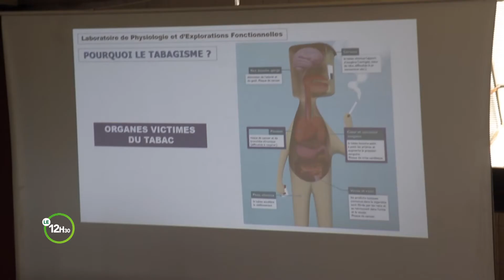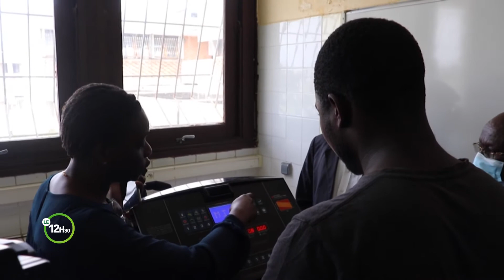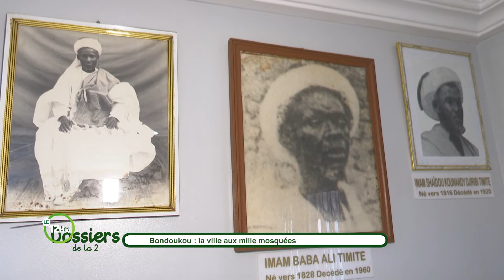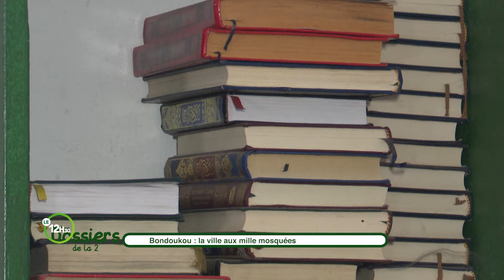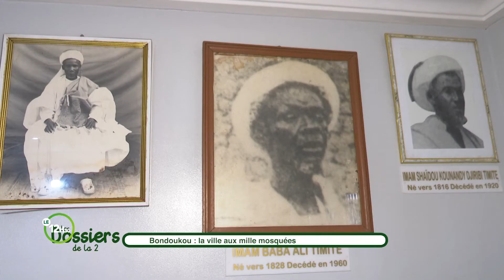Le 12 Heures 30 de RTI 2 du 02 mai 2022 par Joelle Gosset